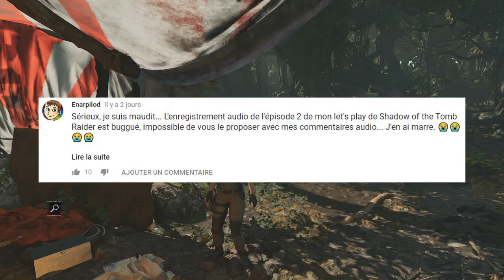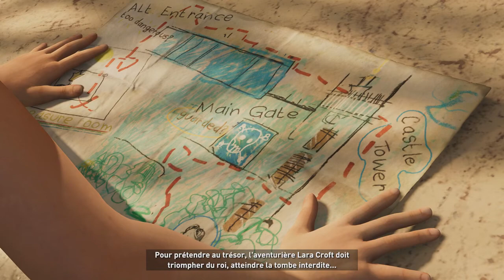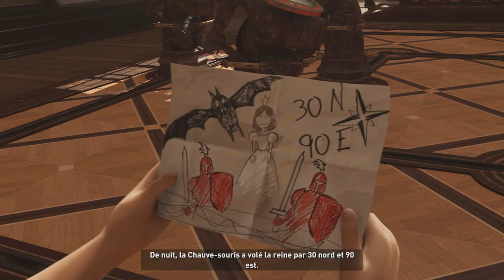SHADOW OF THE TOMB RAIDER [NEW GAME +/VERY HARD] #02 🔹 Let's Play/Guide Shadow of the Tomb Raider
«LET'S PLAY/GUIDE SHADOW OF THE TOMB RAIDER»
Gameplay commenté par Enarpilod (2018)